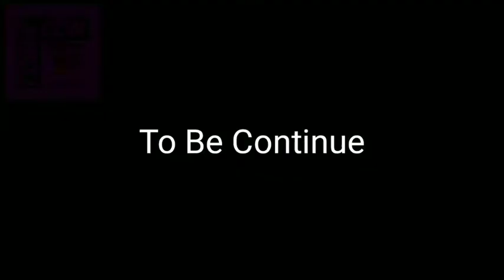World War Hulk again part 1 in telugu | explain by madhu | marvel